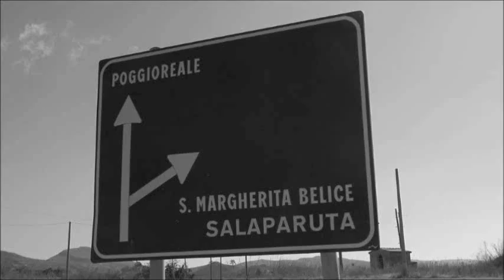Le citta' fantasma del Belice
Quello che resta di Salaparuta e Poggioreale dopo il terremoto del 1968.